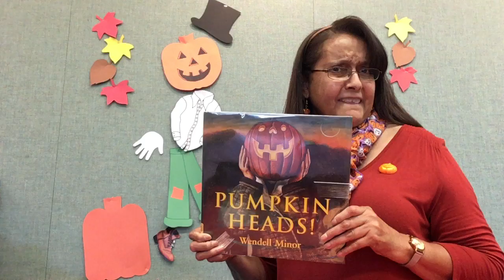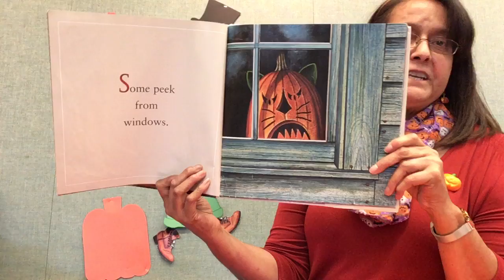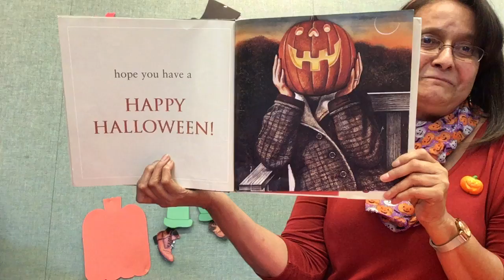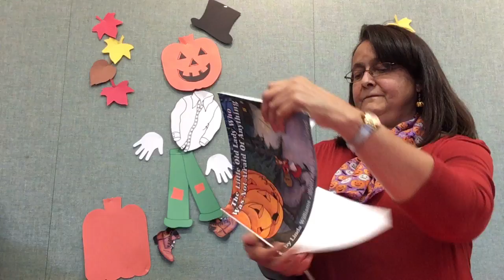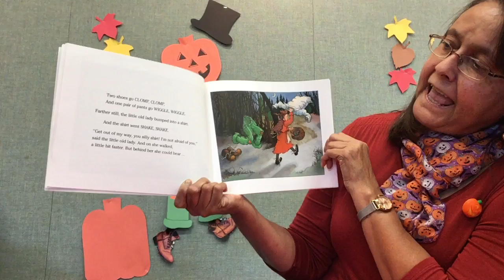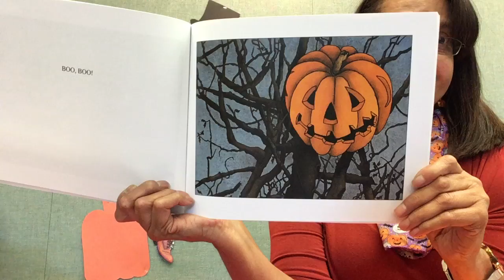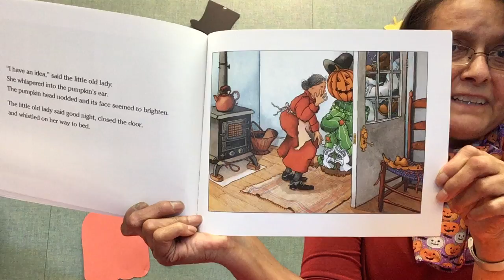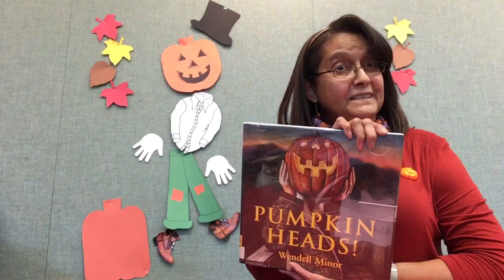Preschool Storytime with Ms Sue Anne - Jack o Lantern Fun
What kind of Jack o Lantern adventures can you have? Ms Sue Anne has stories full of them!

If you watched & enjoyed our video, please fill out our storytime survey